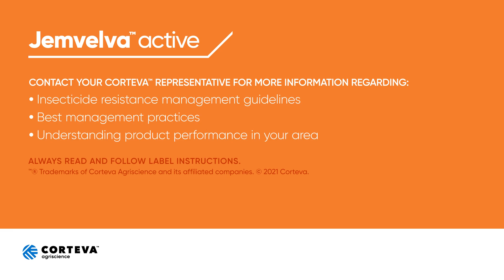Jemvelva active - Mode of Action